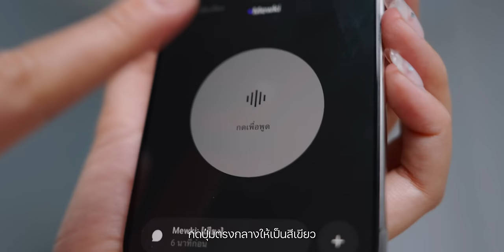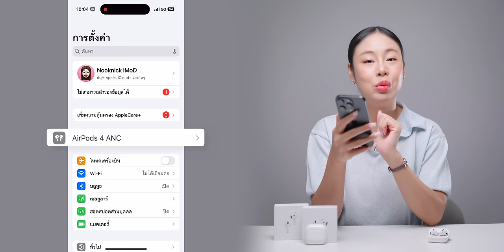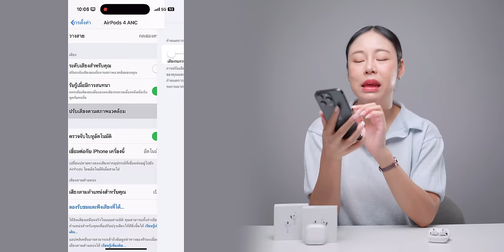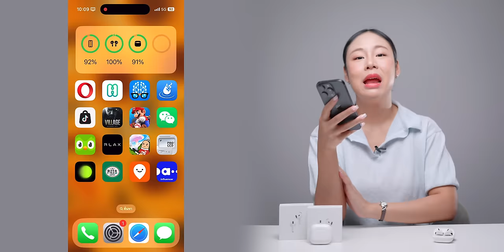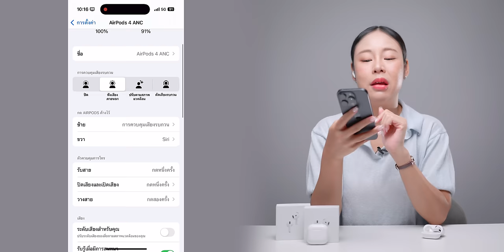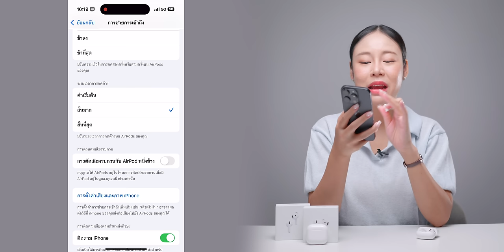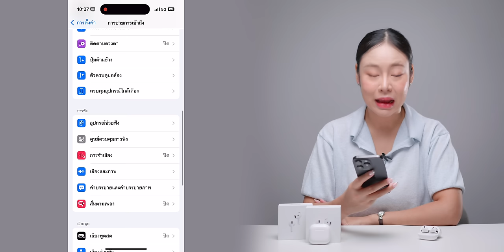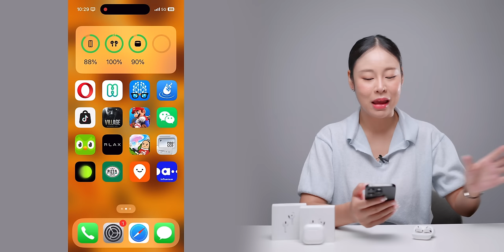วิธีตั้งค่า AirPods 4 สำหรับมือใหม่ ตั้งค่าตามนี้!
AirPods 4 ตั้งค่ายังไง เพื่อใช้งานให้เกิดประโยชน์สูงสุด ใครพึ่งเคยใช้งาน AirPods ครั้งแรก ลองตั้งค่าตามนี้ แต่ละฟีเจอร์มีประโยชน์ทั้งนั้น มาชมกันเลย

00:00 - การตั้งค่า AirPods 4 สำหรับคนที่ซื้อมาใช้งานครั้งแรก
02:00 - เสียงตามตำแหน่งสำหรับคุณ
04:12 - ปรับเสียงตามสภาพแวดล้อม
05:19 - ปิดการอ่านการแจ้งเตือนโดย Siri
06:08 - ตั้งค่า Gesture ศีรษะ
08:03 - ตั้งค่าการบีบก้านหูฟัง
09:54 - ตั้งค่าความเร็วในการบีบ
11:18 - เปิดการรับรู้เมื่อมีการสนทนา
12:29 - เสียงเบื้องหลัง
14:00 - โหมดไมค์แยกเสียง
14:41 - วิดเจ็ต
15:16 - วิธีรีเซ็ต AirPods 4

สรุปเปิดตัว AirPods 4 ดีไซน์ใหม่ ชิปใหม่ มี ANC, AirPods Max สีใหม่ พอร์ต USB-C ชมสรุปที่นี่

รีวิว AirPods Pro 2 เคส USB-C เปลี่ยนแค่พอร์ตจริงเหรอ ควรค่าแก่การซื้อไหม?

รีวิว AirPods Pro 2 ดีขึ้นทุกด้าน ชมทดสอบ คุณภาพเสียง ไมค์ การตัดเสียง เทียบ AirPods Pro 1

รีวิว AirPods 3 ทดสอบฟังเสียงจริง Spatial Audio เป็นไง ฟีเจอร์เด่นอะไรบ้าง และเลือกรุ่นไหนดี

สรุปเปิดตัว Apple Watch Series 10 จอใหญ่ บาง เบา, Ultra 2 เหมือนเดิม เพิ่มสีใหม่

ดาวน์โหลด Buz เลย!

One More Last Time (feat. Ashley Alisha) - Instrumental Version
Song by Henry Young